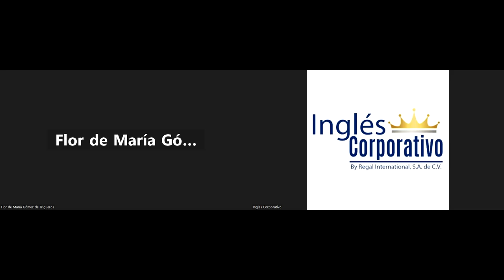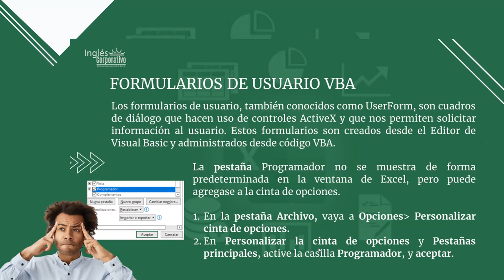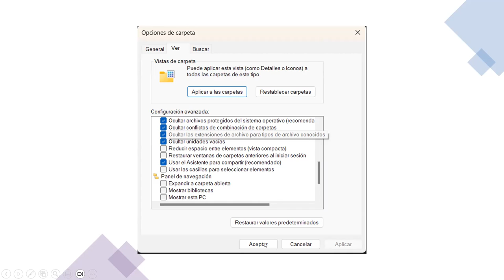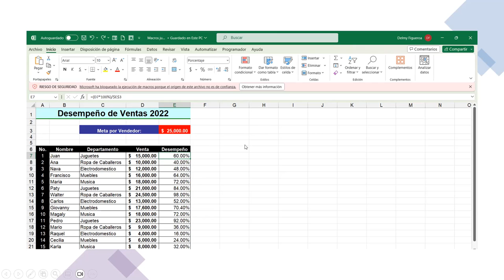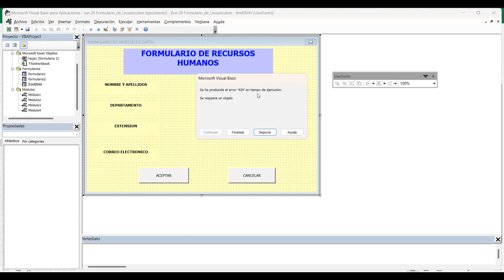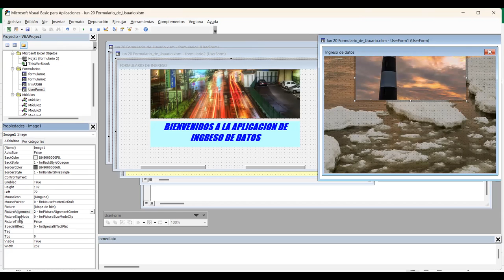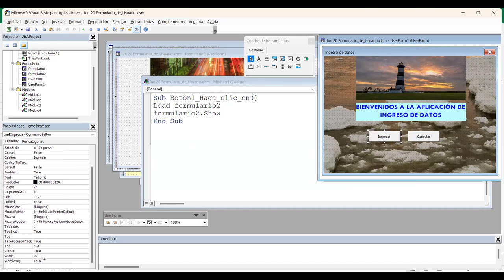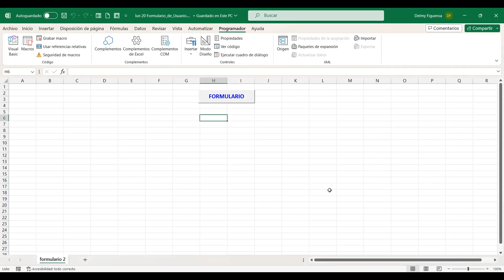SESION 13-20/11/2023-EXA-02-9-10-PM-11-2023-FIGUEROA-FORMULARIOS EN VBA